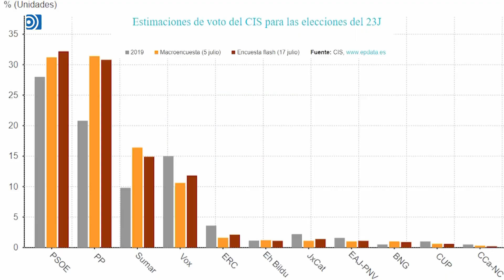Nueva 'locura' del CIS: PSOE aventaja al PP en 1,4 puntos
Según el 'sondeo flash' del CIS para el 23J.